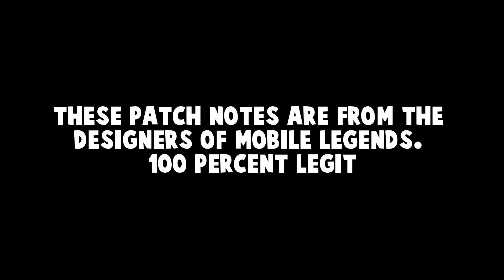Mobile Legends Patch 1.1.68 Overview - Cyclops Release and more!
Mobile Legends Patch Notes 1.1.68 overview contains new hero cyclops release, new weekly hero rotation, new hero skins, premium skin fragment shop adjustment, new features and events, hero balance adjustments, gear and spells battleground adjustment and bug repairs!

Note: There may be some other changes before final update so please do understand that this patch note is not finalized yet.

Credits:
September Sky by Per Kiilstofte